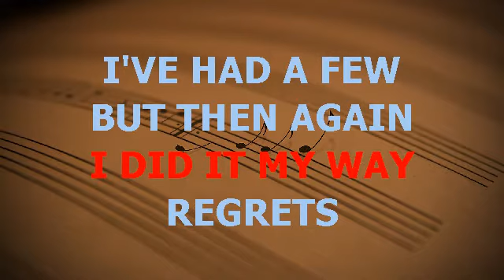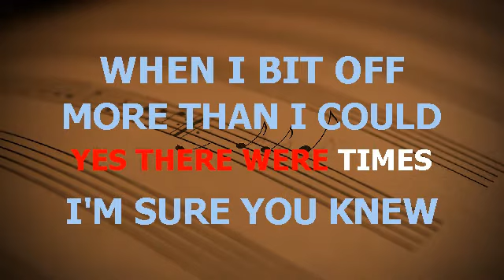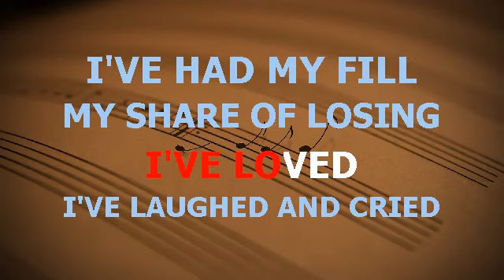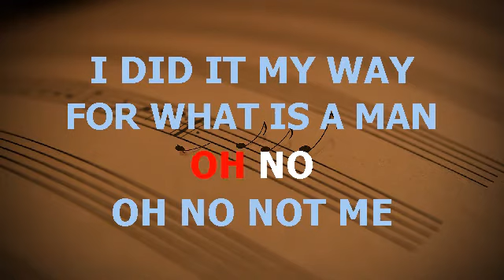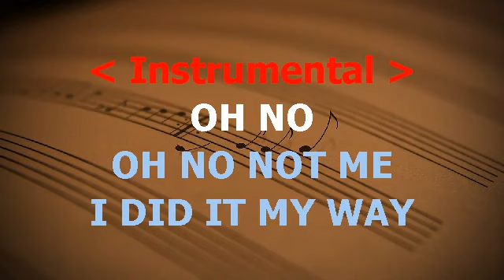MY WAY FRANCK SINATRA BASE KARAOKE BELLISSIMA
base realizzata con suoni da me creati